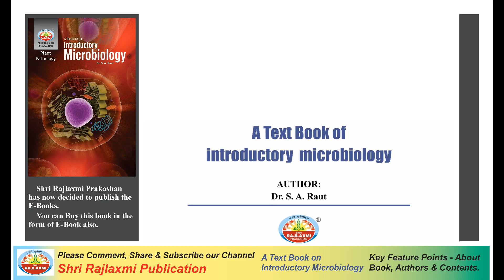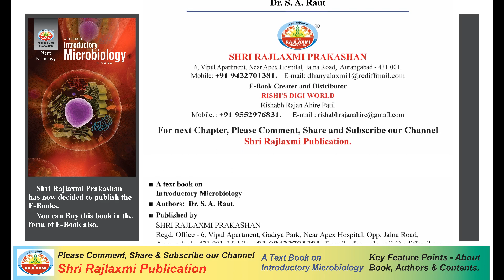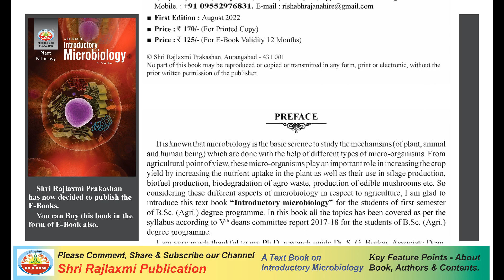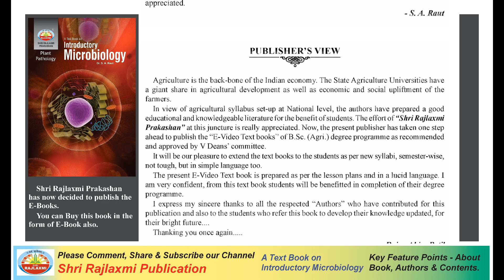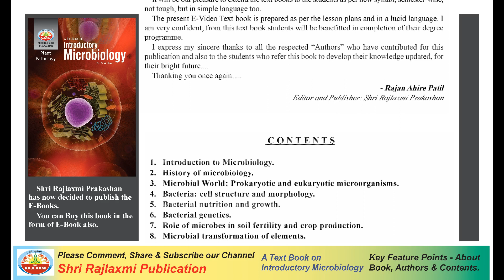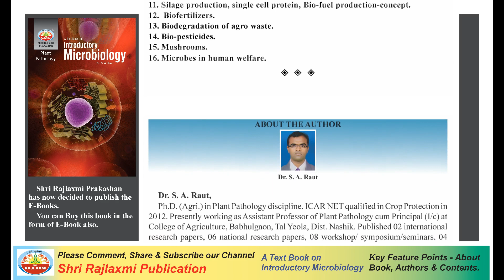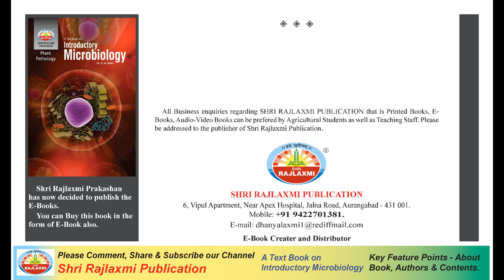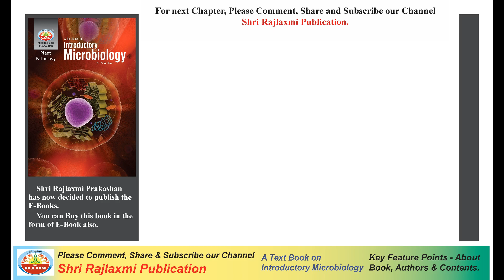Key Feature Points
Introductory Microbiology

In this Video Contents of Book i.e. Introductory Microbiology is provided.
You will also see the introduction of Respective Authors of the Book in this Video.

Little Information of Number of Chapters, Contents of the Chapter is also provided in the video of Introductory Microbiology.

SHRI RAJLAXMI PRAKASHAN